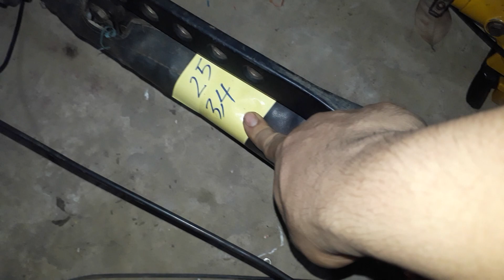22/5/20 xả lô máy cắt cỏ nhật bãi giá từ 600k bao ship tq lh 0973931442